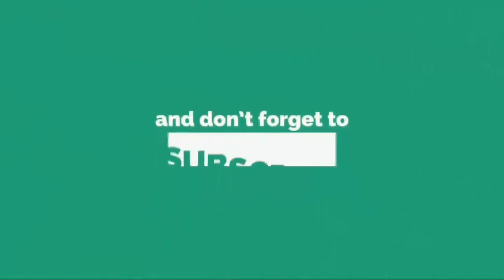Alia Bhatt Vs Shraddha Kapoor Comparison TPS | TECH PROB SOL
SAKHI SARWAR